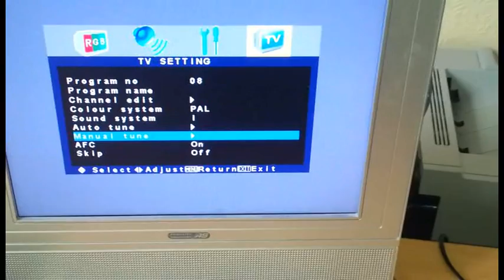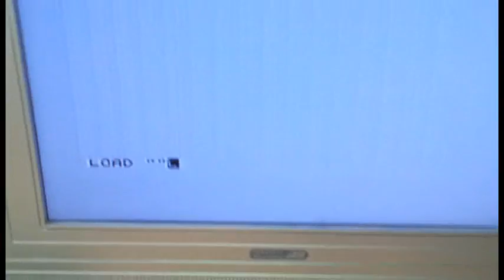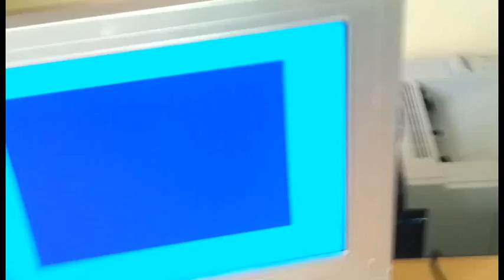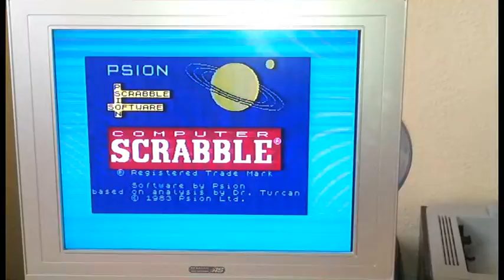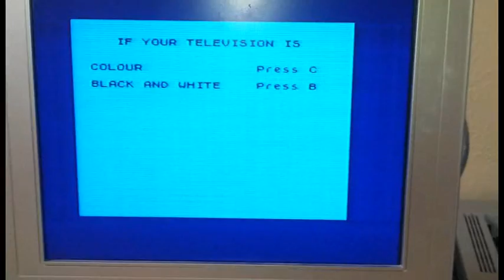Sinclair ZX Spectrum 48K: does she still work after all this time?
I rescued my ZX Spectrum from the attic where she had been marooned for about a decade.  Will she still work after all this time?
Also a video of booting procedure and discussion about converting the RF video out to standard composite video out.